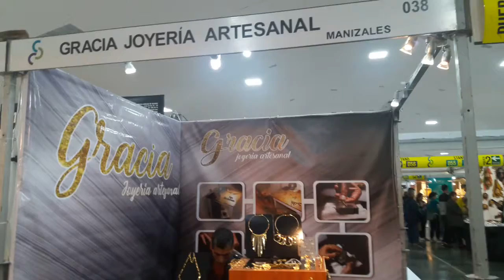Modo Feria de Manizales 2018